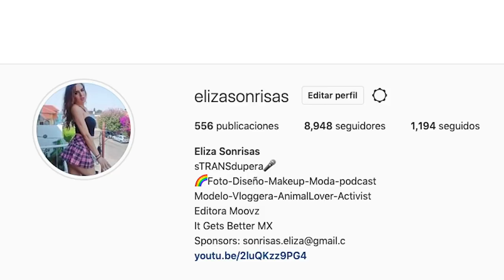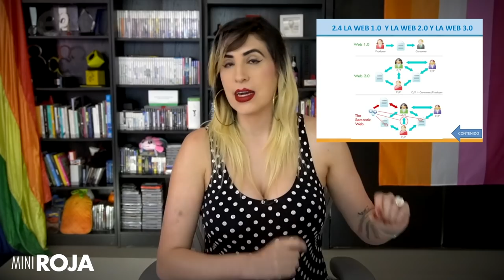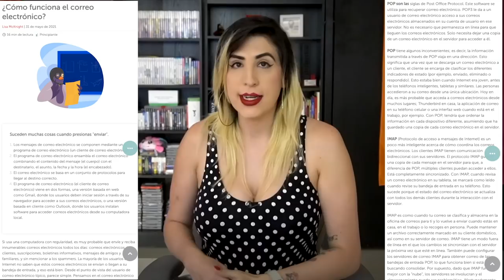¿Podemos volver a la "era sin internet"? .. "antes de facebook"? /miniRoja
¿Cuál fue el becario que tumbó WhatsApp e Instagram y EL INTERNET? QUIERO NOMBRES

De paso.. este tema lo discutimos en vivo en Roja, acá por si se lo perdieron